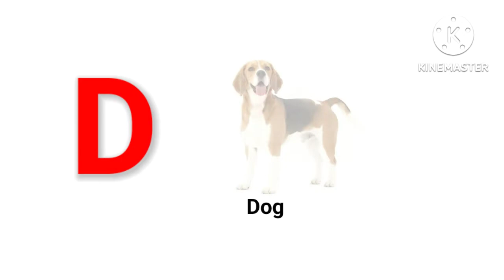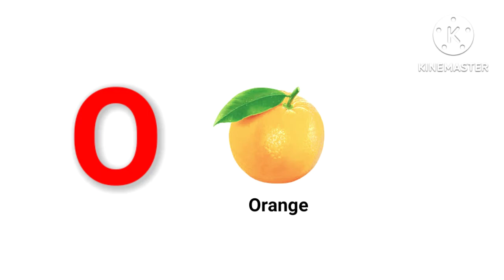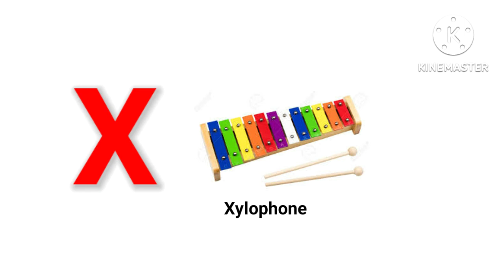abc, A for Apple b for ball |Learn alphabets with pictures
L for lollypop
M for Monkey
N for noodles
Q for  quil
Z for zeebra

for more videos visit learn Ato Z channel